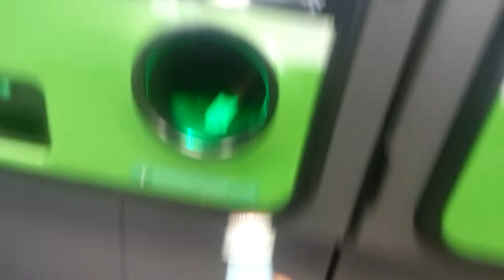Envipco Ultra48 Reverse Vending Machine at Walmart in East Syracuse, NY: Glass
Ah. San Pellegrino.